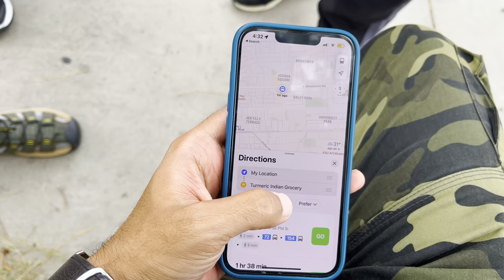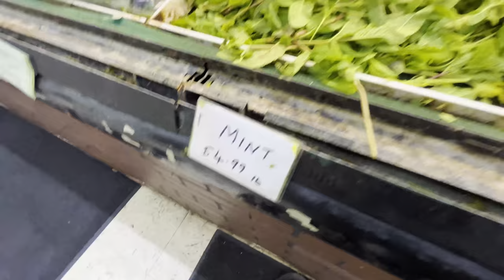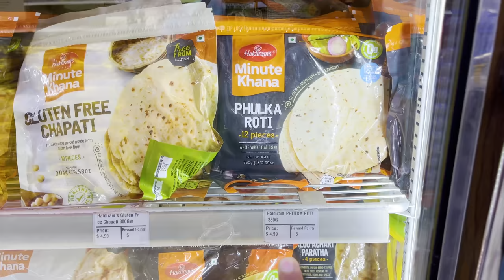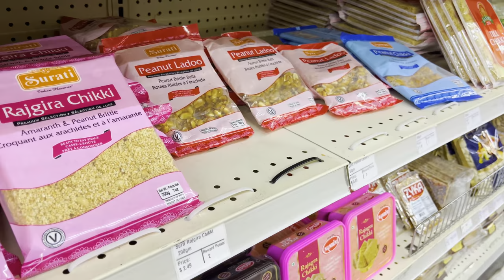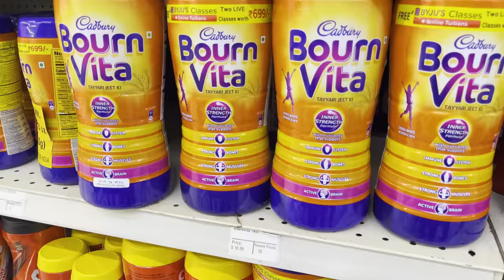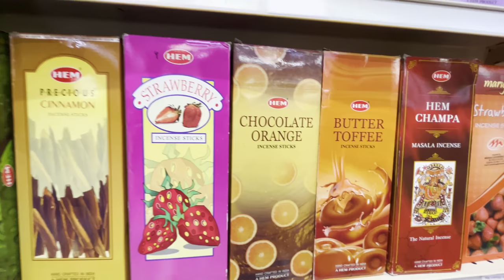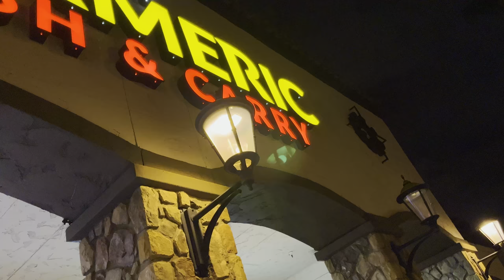Grocery Shopping in the USA 2023 | Food Prices, Cost of Living | My Recommendations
Welcome to the channel! 🍽️ In this video, we're diving deep into the world of food prices in the United States. Whether you're a resident, traveler, or simply curious about the cost of groceries and dining out in the USA, you're in for an informative ride.

🌽 What You'll Discover in This Video:

🛒 Grocery Shopping: Join me as I explore the prices of essential food items like vegetables, fruits, grains, and more at local grocery store.

💰 Cost Comparison: Compare the prices of various food items across the USA to gain a comprehensive understanding of food costs.

Whether you're planning a trip, moving to the USA, or just curious about the state of food prices, my video has got you covered. I'll share insights, tips, and budget-friendly options to help you make the most of your food budget.